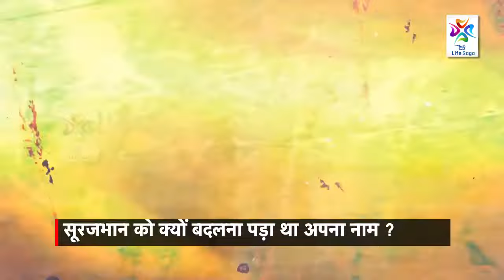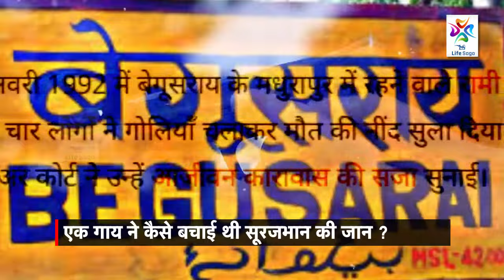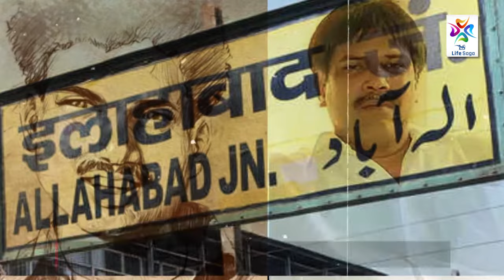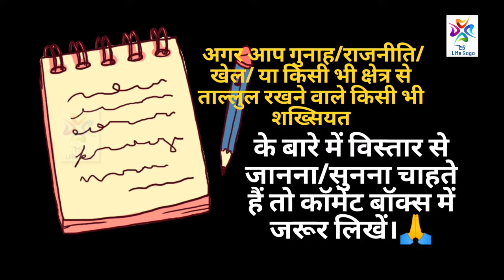ENCOUNTER में POLICE की गोली लगने के बाद कैसे बचे थे SURAJBHAN? BIOGRAPHY OF SURAJBHAN SINGH.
जिस उम्र में बच्चे कंचे से खेलते हैं, उस उम्र में सूरजभान की हसरत तमंचा थी। जिस उम्र में लड़के डॉक्टर..इंजीनियर बनने का ख्वाब देखते हैं, उस उम्र में सूरजभान सिंह रंगदार बनने के लिए कसरत कर रहे थे। बाहुबली बनने की ज़िद में अपराध का नया आयाम गढ़ने वाले सूरजभान का नाम असली नाम सूरज सिंह है।